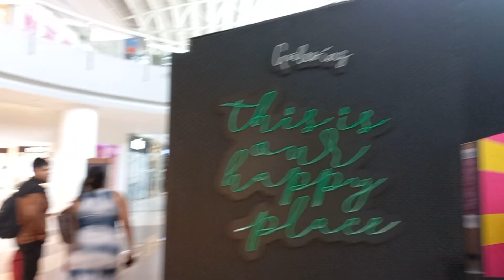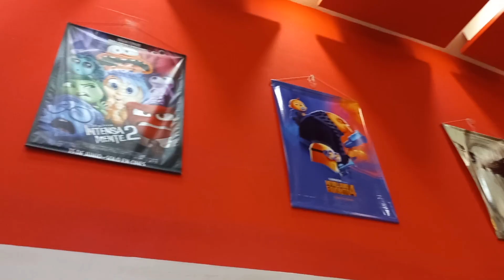Galerias en Puerto Vallarta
el centro comercial Galerias se envuentra en Puerto Vallarta ,tiene un poco de todo y una vista muy bonita